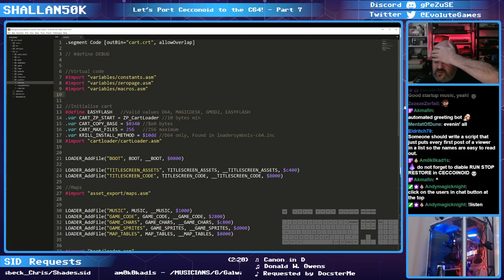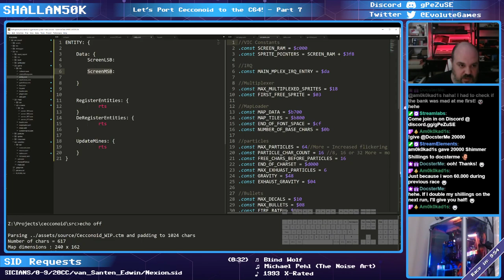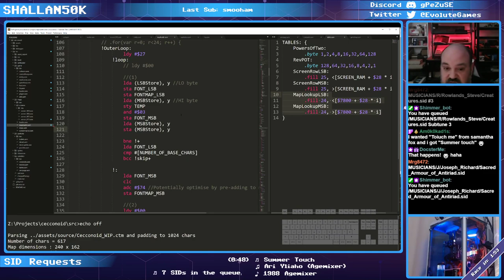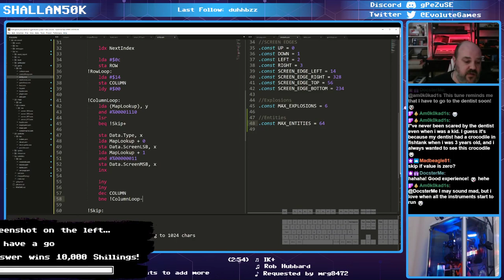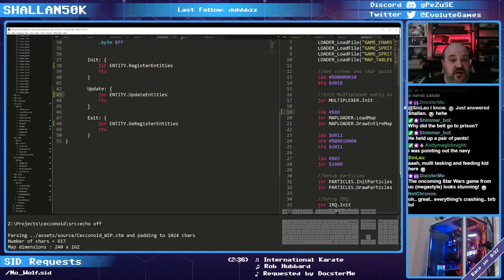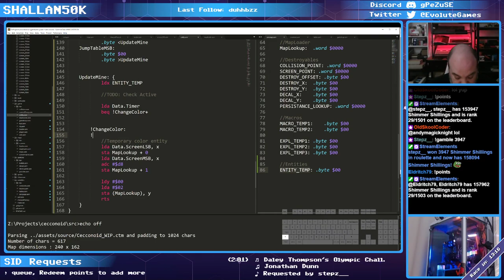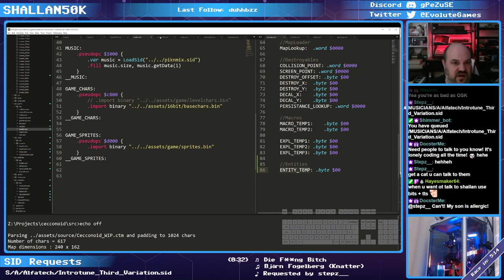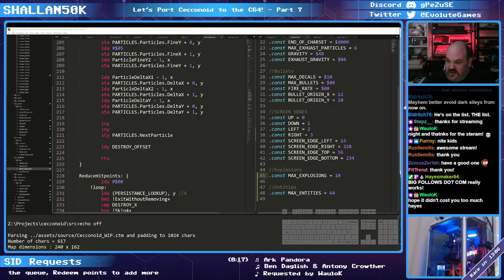The Porting of Cecconoid to the Commodore 64 - Episode 7